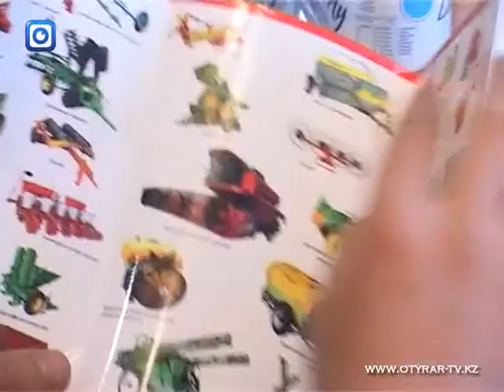30 01 3 4